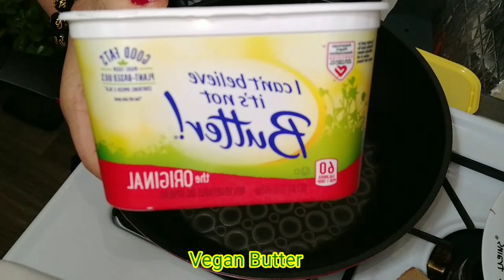Vegan Buttered Mushrooms and Bell Peppers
Easy, Yummy and Healthy Ulam

❤Support BunsoVeganLiving❤

🌿FB page (Angel's of God)

🌿Join Button is ready. Be a member! Welcome mga Kai-VEGAN ko!

Peace ✌
Love ❤
Vegan 🌱

Bunso VEGAN Living